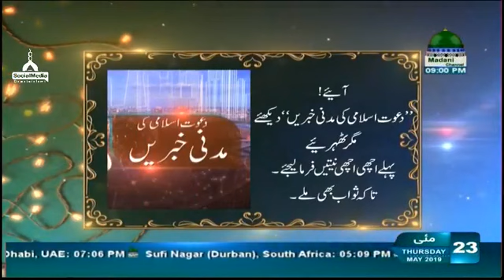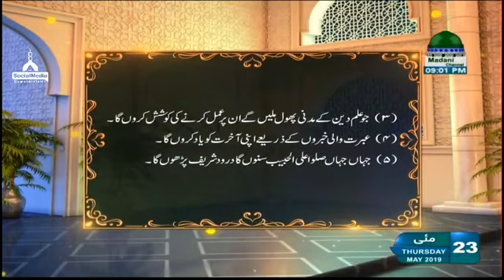Ghareloo Masail aur un ka Hal